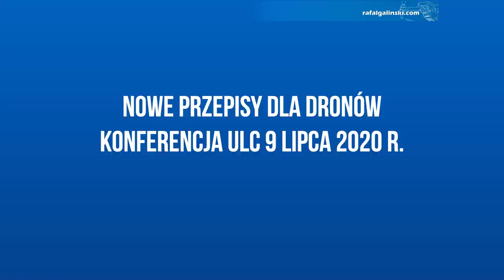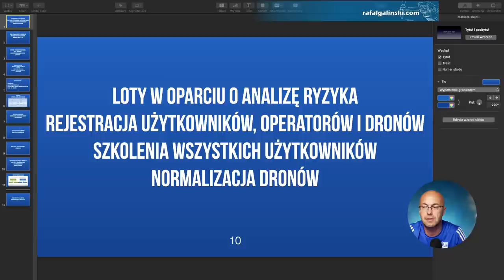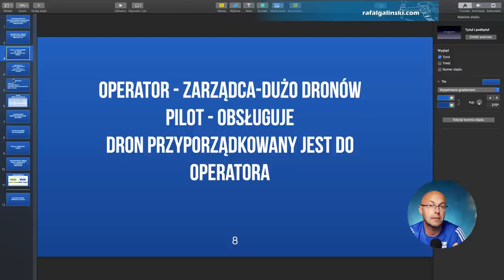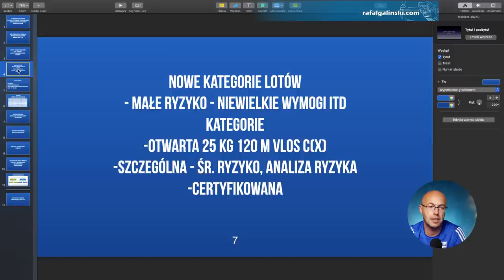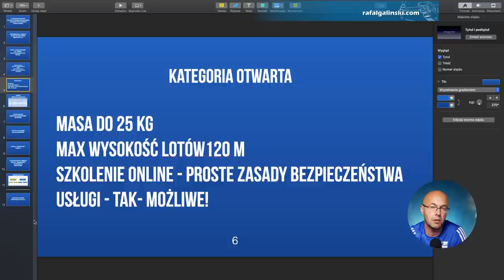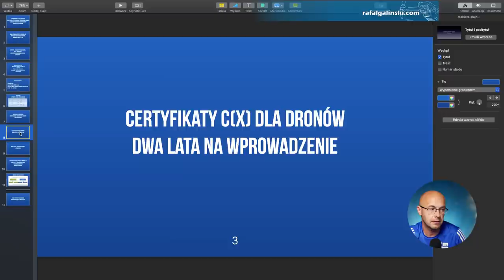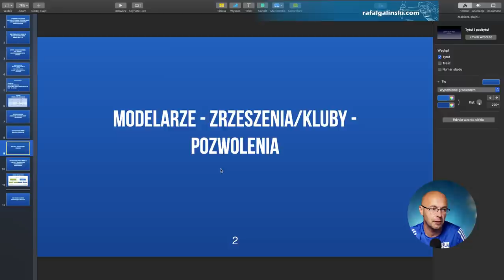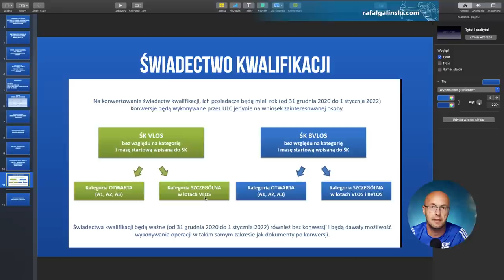Nowe Przepisy Dronowe - po konferencji ULC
Nowe przepisy dronowe już w 2021 r a w tym epizodzie kilka słów o tym, jak będzie.

Materiał został nagrany na bazie Konferencji Urzędu Lotnictwa Cywilnego pt. Europejskie Przepisy Dotyczące Dronów.